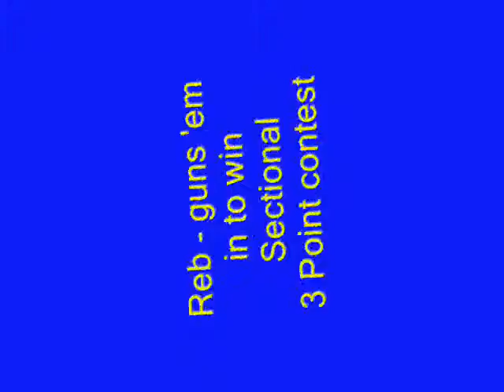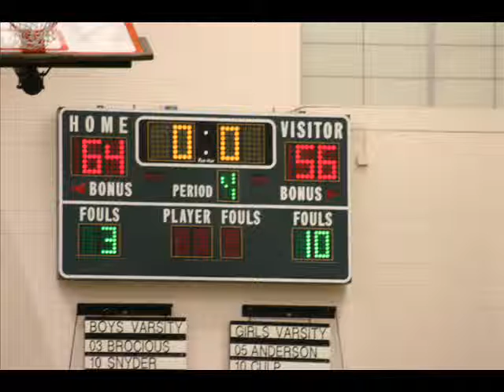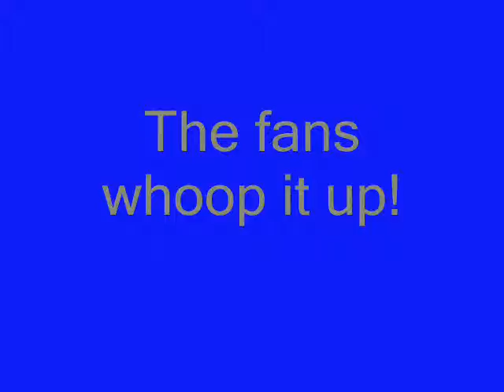Lady Skyhawks soar to Sectional Championship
Lady Skyhawks soar to Sectional Championship with big win over Regina